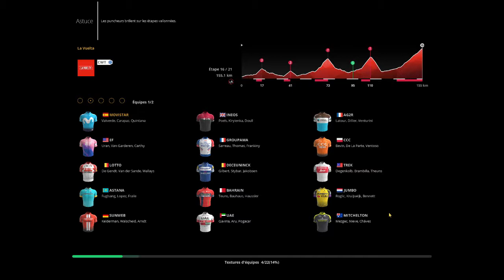PCM 2019 : La Vuelta 2019 Étape 16 : Movistar Team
MONTEUR OFFICIEL DE MAT GAMING 18